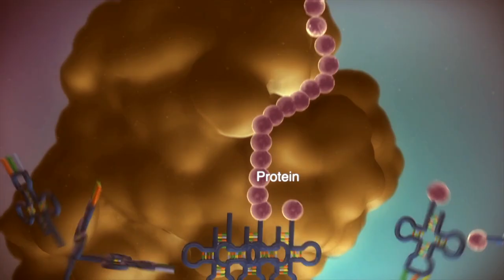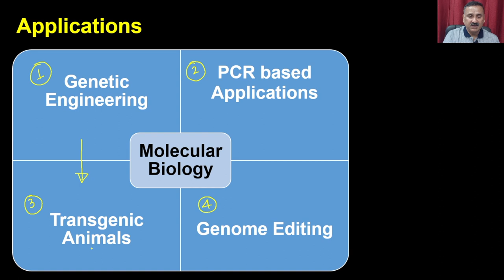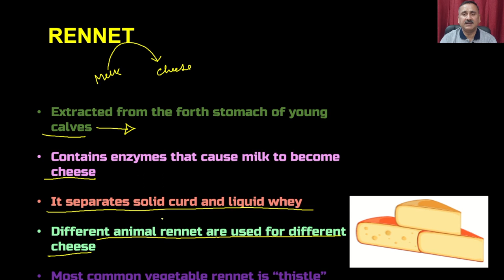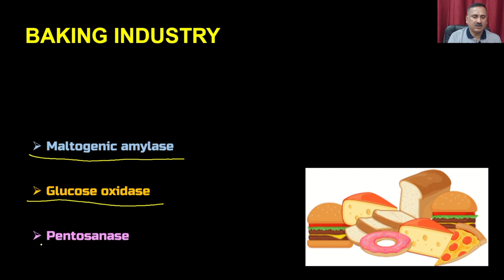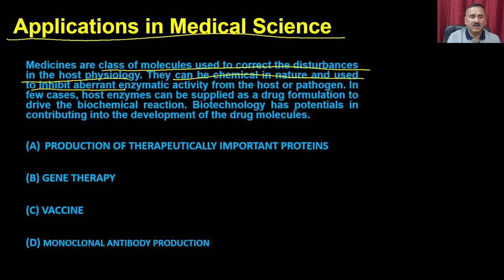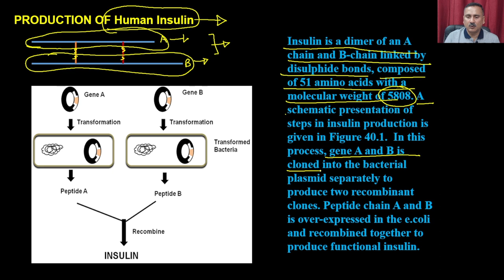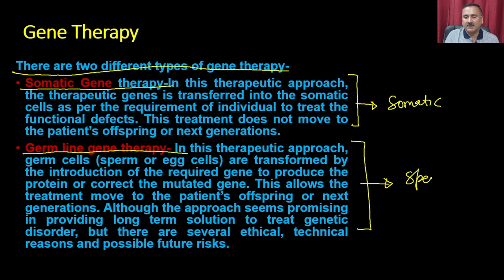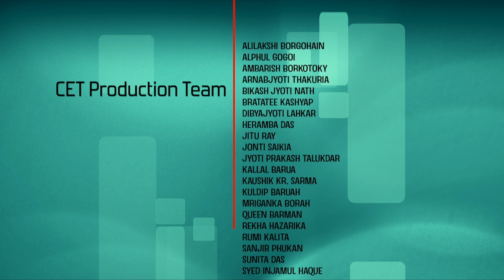Lec 49: Applications of Molecular Biology (Part 1)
Molecular Biology